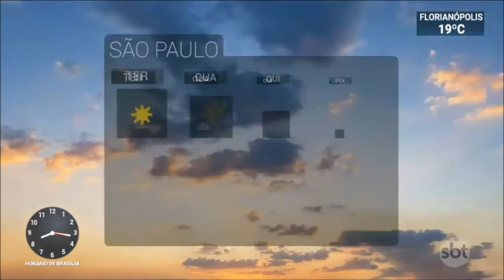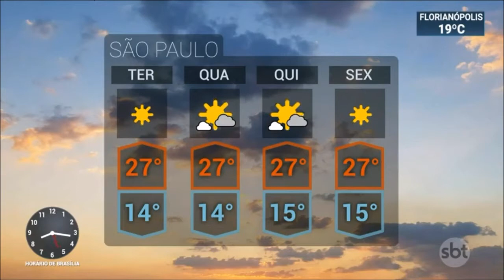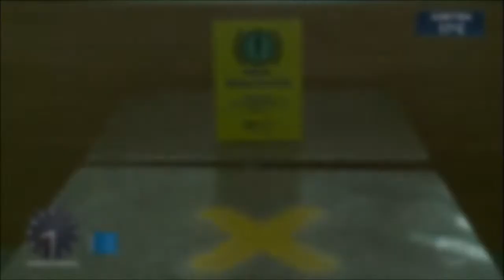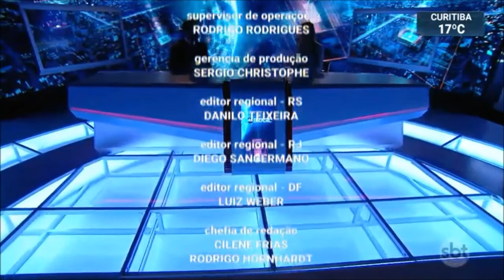SBT Brasil - 20 de Julho de 2020 - Melhores Momentos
Confira os melhores momentos do SBT Brasil desta segunda-feira, 20 de Julho de 2020, com Marcelo Torres e Rachel Sheherazade.